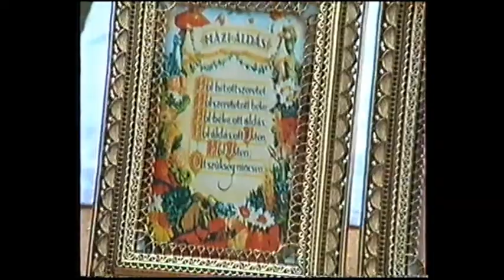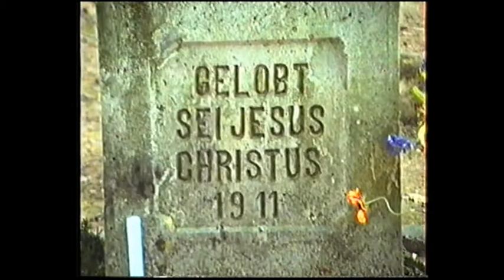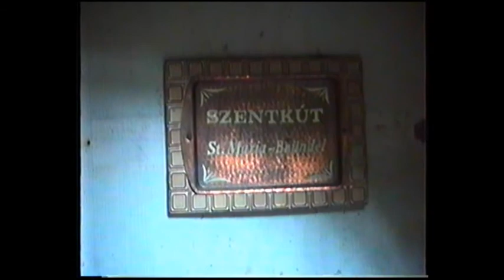Püspöki szentMise Csobánka